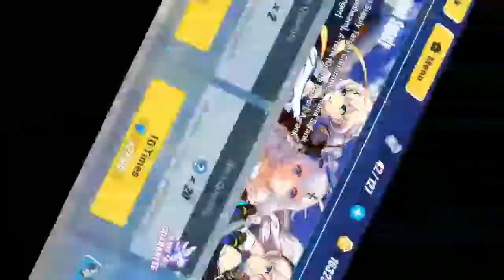Honkai Impat 3 Gacha - Looking for Kiana Moonlight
Ai Chan is a liar